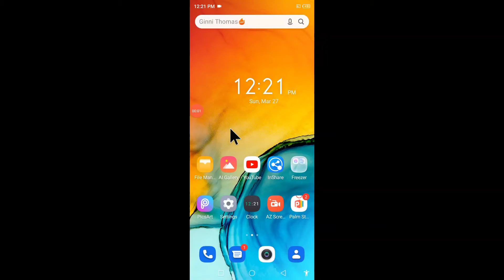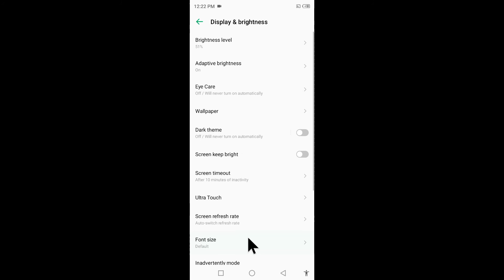increase & decrease font size in infinix Hot 10s।। infinix Hot 10s font size bada Chhota kaise kare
is video me bataya gaya hai friends ki Infinix Hot 10s mobile me font size ko bada ya Chhota Kaise kiya jata hai